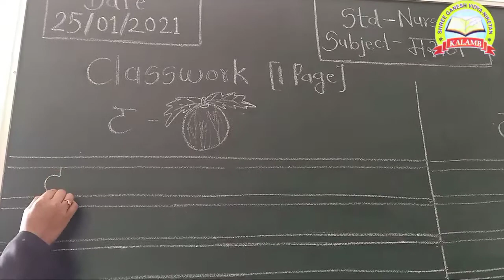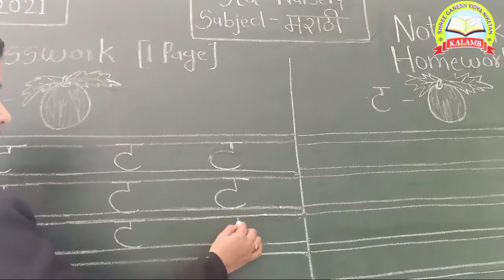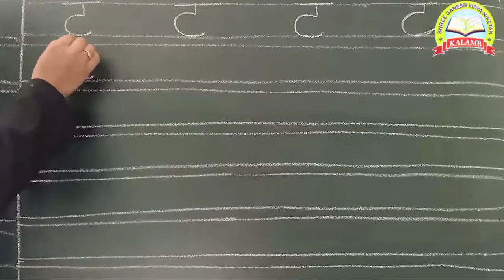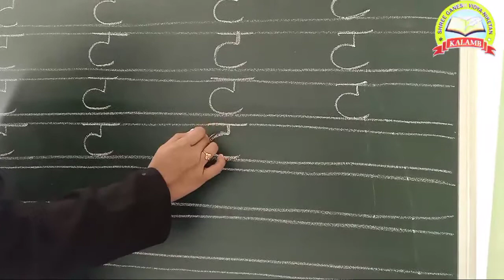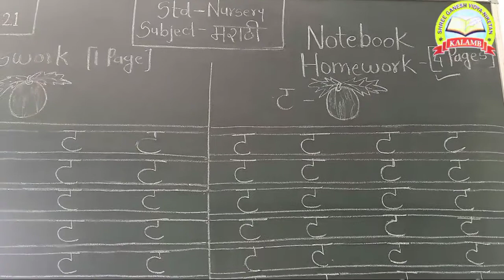Nursury ट टरबूज चा Sub- मराठी Shri Ganesh Vidyaniketan Kalamb